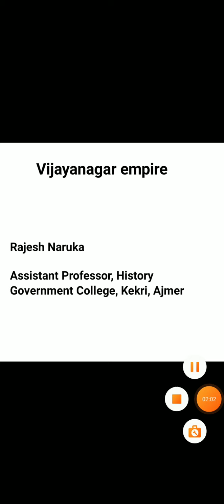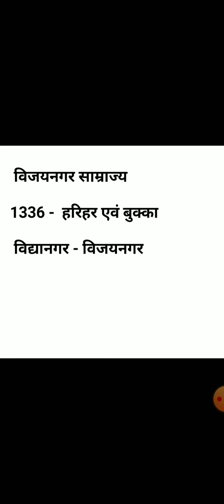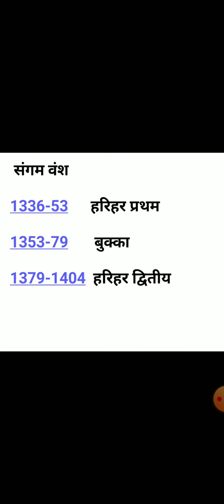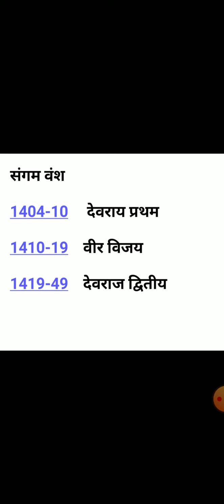Vijayanagar Empire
Medieval Indian History
Paper I, BA Part II